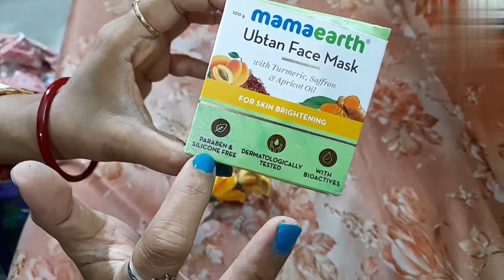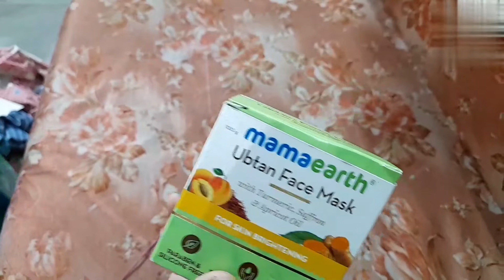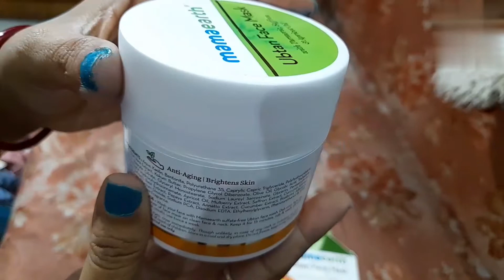Mamaearth Uptan Face Mask Review & Demo ||ফর্সা উজ্জ্বল ত্বক পেতে এই ফেস মাস্ক টি ব্যবহার করো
Mamaearth Uptan Face Mask price: 499 (100g)
Key Ingredients
Saffron
Turmeric
Apricot oil